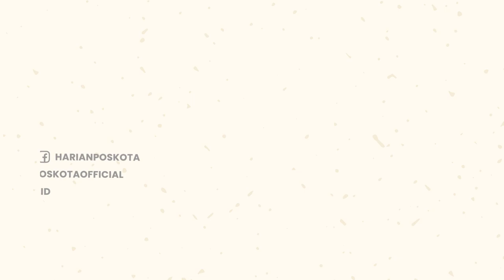Kocak! Jambret Tak Berani Pulang Karena Handphone Pelaku Dipegang Korban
Terekam CCTV, pelaku jambret berhasil rampas kalung emas milik seorang ibu-ibu di Pekalongan, jawa Tengah.

Kejadian tersebut terjadi pada hari Rabu (21/9/2022), sekitar jam 04.17 WIB.

Namun HP salah satu jambret tersebut terjatuh saat mereka alami kecelakaan usai merampas sang Ibu-ibu itu.

Kemudian warga menghubungi istri sang jambret untuk datang, dengan alasan suaminya mengalami kecelakaan.

Ia pun datang, namun menurut sang istri pelaku, sang suami yang juga jambret itu sampai saat ini belum pulang ke rumah.

-YPN-